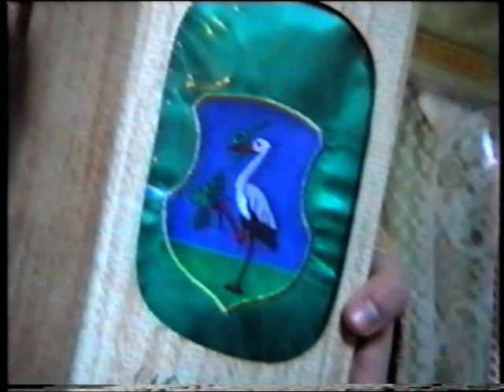Tarnaszentmiklós, Millennium IV/2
Zászlóátadási ünnepség a tarnaszentmiklósi templomban.
2000. március 15.